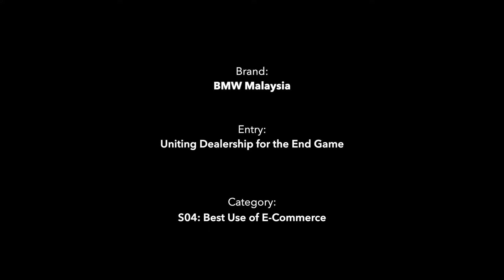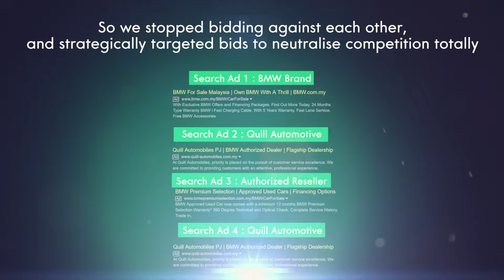Avengers: BMW Dealers Unite for End Game, Invictus Blue